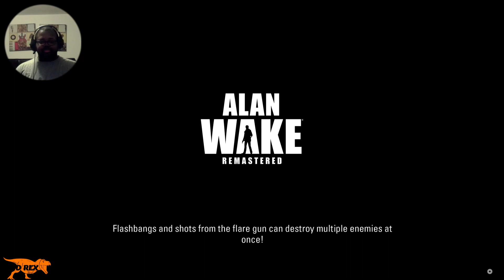(HIS CONCLUSION?!?) ALAN WAKE REMASTERED #6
THIS IS THE FINAL EPISODE OF THE MAIN STORY!!! REALLY GOOD GAME OVERALL!! WILL BE PLAYING THE "SPECIAL" EPISODES NEXT!!